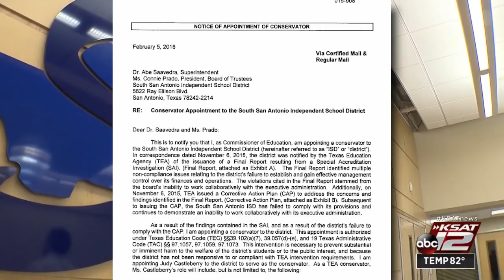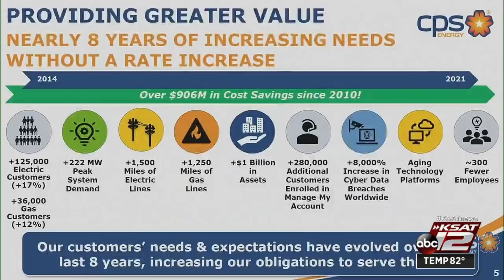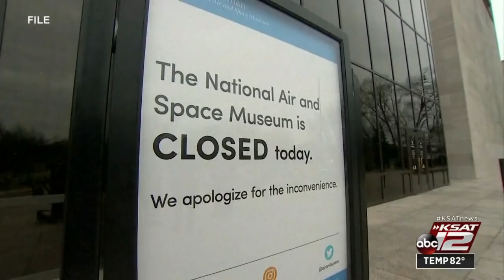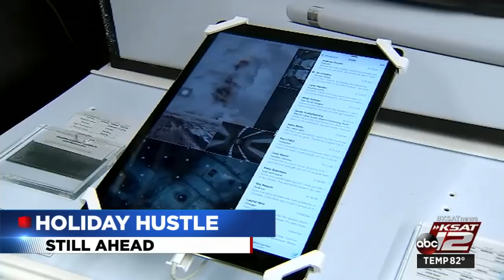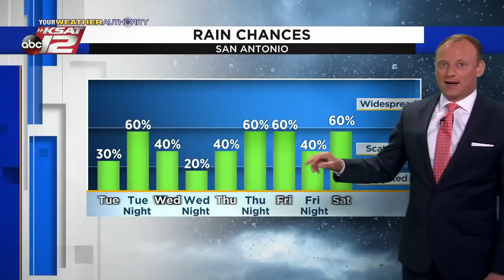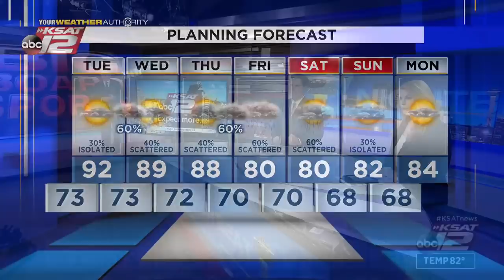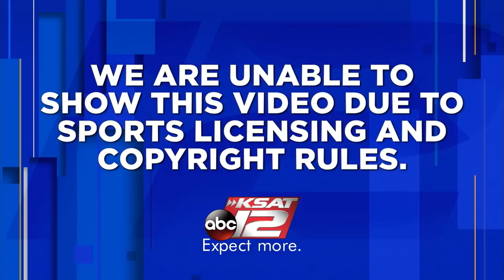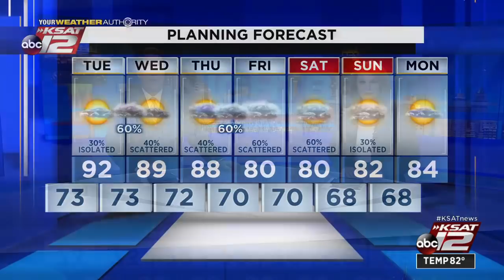KSAT 12 News Nightbeat : Sep 27, 2021